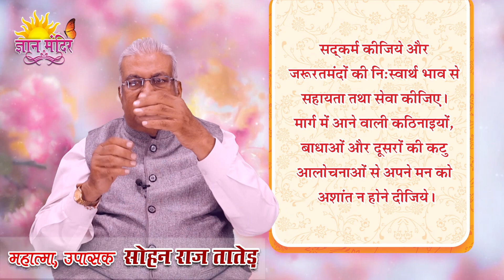आज का शुभ भावना योग || Aaj ka Shubh Bhawna Yog - 629